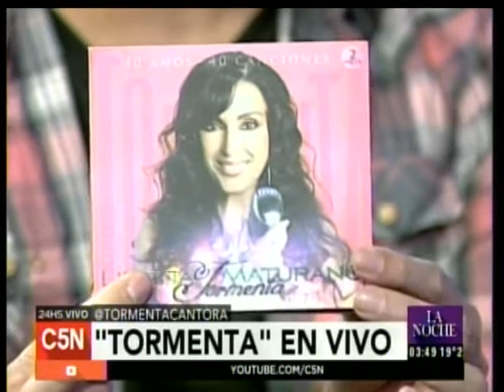C5N - MUSICA EN VIVO: TORMENTA EN LA NOCHE